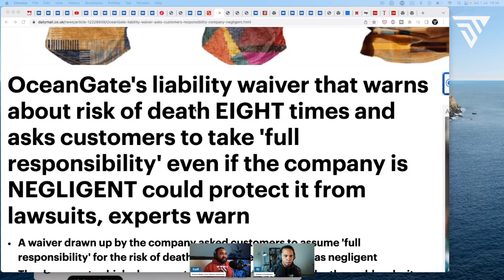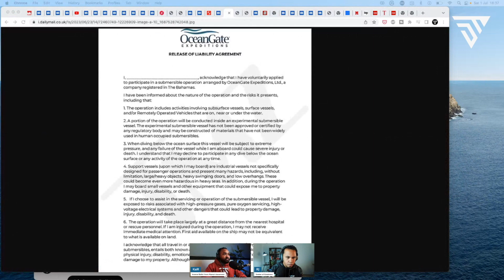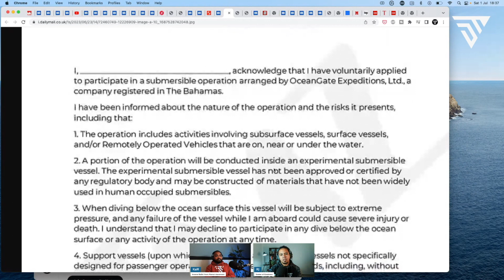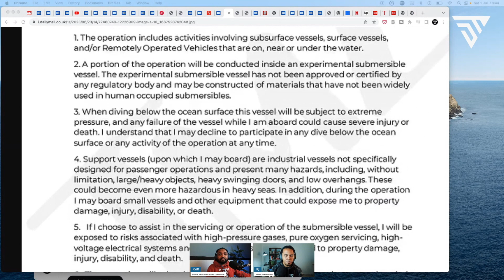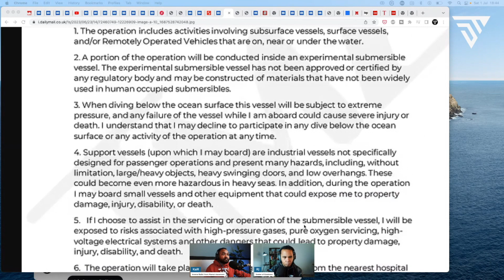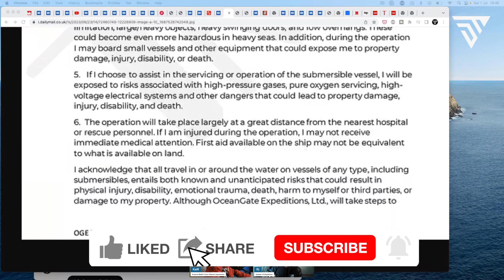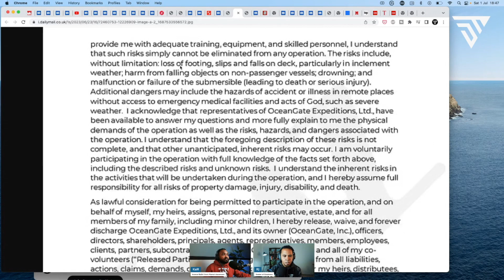OceanGate getting SUED by families over IMPLOSION despite WAIVER mentioning THIS?!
OceanGate boss Stockton Rush, the daredevil billionaire behind the doomed Titan submersible voyage, repeatedly ignored chilling warnings his vessel was a deathtrap that 'would kill someone'. The self-styled 'innovator', who bragged about 'breaking rules' and idolised maverick Star Trek protagonist Captain Kirk, died alongside four others when his sub imploded on a trip to the Titanic wreck on June 18. All five - which included three Britons, billionaire Hamish Harding, and father and son Shahzada and Suleman Dawood as well as Frenchman Paul-Henri Nargeoletwere - were killed instantly when the 'flawed' carbon fibre hull violently gave way under the immense pressure of the Atlantic Ocean.

It was a tragedy that colleagues and friends of the 'cavalier' CEO had been warning would happen for years, with some having begged Rush not to plough ahead.
Leaders in the field of deep-sea exploration even wrote to the father-of-two in 2018 - five years before the ill-fated voyage - warning the company's 'experimental' methods could end in a 'catastrophic' disaster. But instead of heeding the warnings, Rush shrugged them off, even suggesting that to question the Titan's safety credentials was 'personally insulting' to him as he branded claims he was 'going to kill someone' as 'baseless'. Hitting back, Rush went as far as saying he was 'tired of industry players who try to use a safety argument to stop innovation' as he appeared resentful of the 'obscenely safe' regulations he viewed as an obstacle to development and innovation.

Share YOUR OPINION in the COMMENTS, let's discuss ideas & have a healthy conversation on this topic. If you enjoyed this show and want to stay up-to-date on trending topics and developments discussed through the lens of law & business with a humorous twist & a double dose of objectivism: Be sure to hit the SUBSCRIBE button! We drop daily video’s and livestream every Monday & Thursday @ 7pm EST/EDT.

🎬Clips 🎬
Please be aware that on this channel we do not provide financial, legal, mental health, or any other form of professional advice. If you need advice that is specific and relevant to your particular issues or problems, we strongly encourage you to seek guidance from the respective professionals in those areas. Any views and opinions expressed in this video or on our channel do not necessarily represent those of RJ, KaiR, or the Double Thought Show YouTube channel, and all commentary is alleged. We appreciate your support of our channel and hope that you find our content both informative and entertaining.